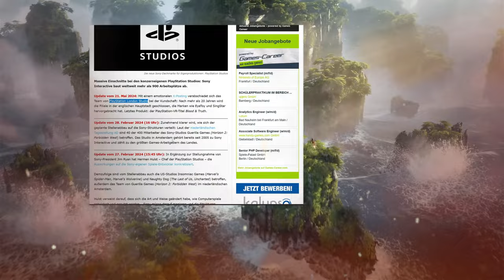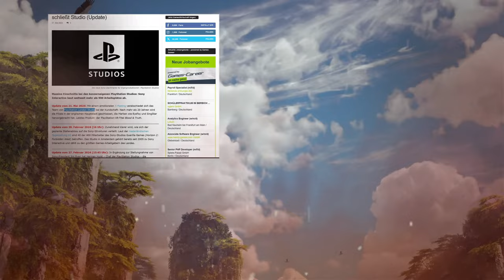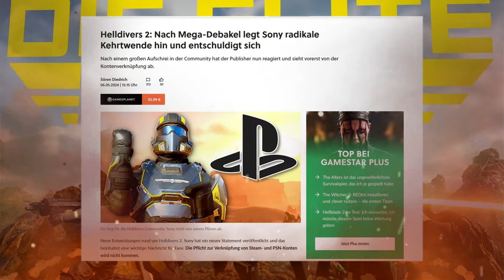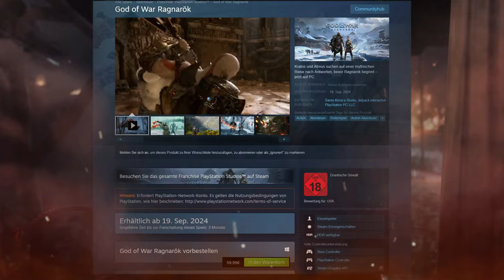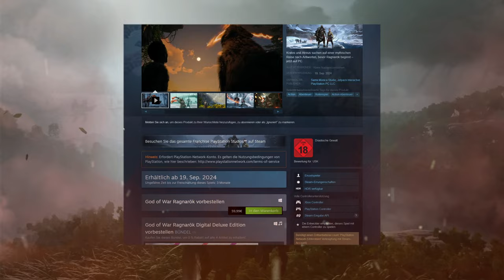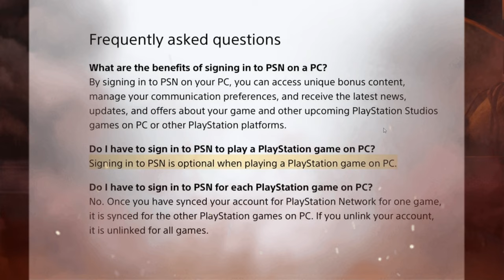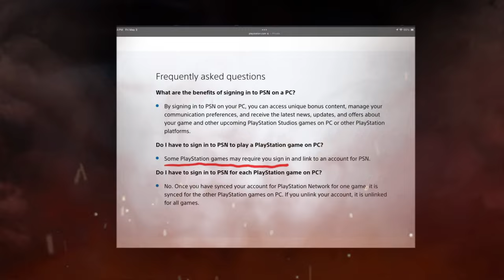Merkwürdiger ACCOUNTZWANG bei Singleplayer Spielen! Sony News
Was ist nur mit Sony los?...

Trailer von den jeweils offiziellen Kanälen!

0:00 Intro
0:26 SItuation
3:12 Neuer PSN Zwang
6:22 PR Katastrophe?